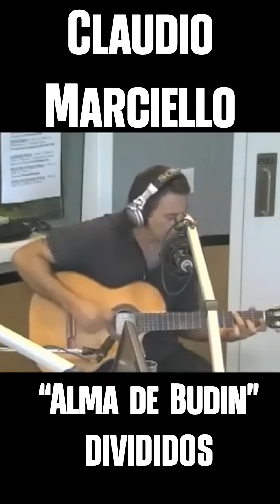Distribuidor H41: Desde La Plata a todo el país.